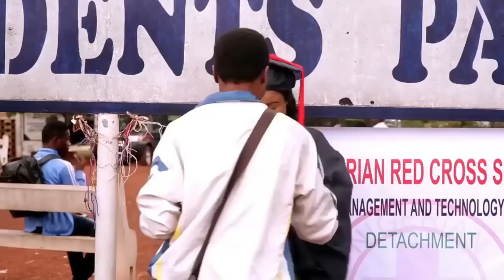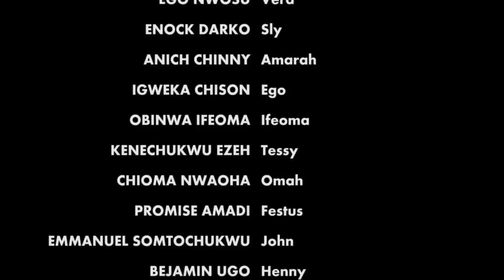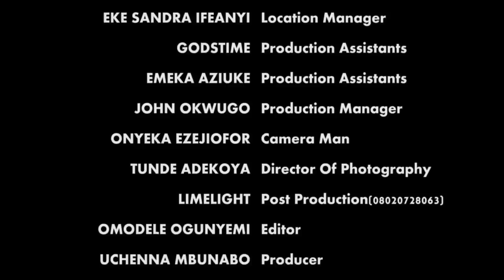PREGNANT VIRGIN 2